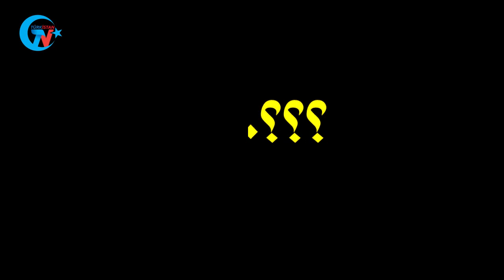بيوت الله المهدمة في تركستان الشرقية